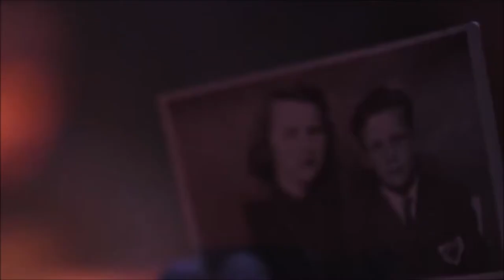Kuba Kubin - Let Me Love - Czech Republic 🇨🇿 - Official Music Video - INFEVision 2020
Kuba Kubin has been selected by the INFE Czech Republic club to represent the nation at this year's INFEVision Video Contest.

His song is called "Let Me Love".

The INFEVision is an annual video competition hosted by various countries in its 9 year history. This year, Romania and its host city of Reșița have won the right to play host and the competition will travel for the very first time on Romanian soil!

Regarding us, the Eurovision Romania Community is a Romanian Eurovision group dedicated to spreading Eurovision to the masses while providing quality content through the power of the Internet.

You can join us on Facebook, Instagram or Twitter.